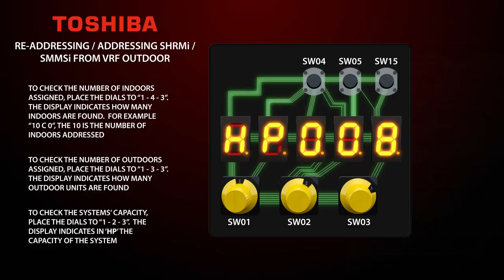Video 31 - Auto Addressing from VRF outdoor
Toshiba Air Conditioning VRF Instruction video from Cool Designs. Auto Addressing from the VRF outdoor.